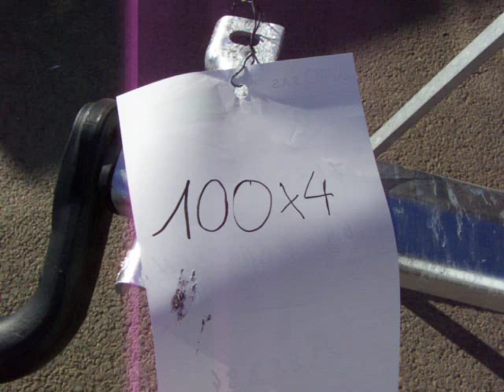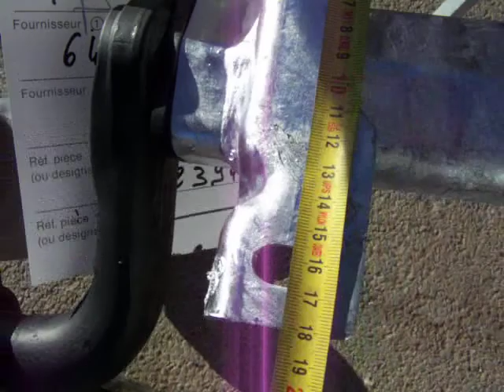Comment mesurer un essieu de remorque Al-Ko - FRANSSEN REMORQUES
Comment mesurer votre essieu Al-Ko...

FRANSSEN REMORQUES :

1/ Activité particuliers :
- vente en ligne de pièces détachées Al-Ko
- vente en ligne d'attelages pour camping-cars
- vente en ligne de porte-motos
- vente en ligne de suspensions pneumatiques pour camping-cars et utilitaires
- vente de remorques jusqu'à un ptac de 3500 kg (plateaux, fourgons...)

Notre atelier :
- installation d'attelages camping-cars, de suspensions pneumatiques, de ressorts renforcés, de vérins hydrauliques Amplo.
- installation de pièces détachées Al-Ko tel que les essieux, les ACS (Al-Ko Confort Suspension), jantes aluminium, stabilisateurs de caravanes, freins de caravanes et de remorques, ATS (système d'ESP, mais pour caravanes)
- mécanique générale

2/ Pour les professionnels :
- vente de pièces Al-Ko, d'attelages pour camping-cars ou châssis cabines carrossés, de porte-motos, de suspensions pneumatiques, de ressorts renforcés, et de vérins hydrauliques.
- vente de matériel : multimovers , remorques sanitaires eurowagon

Vente en ligne pour l'étranger